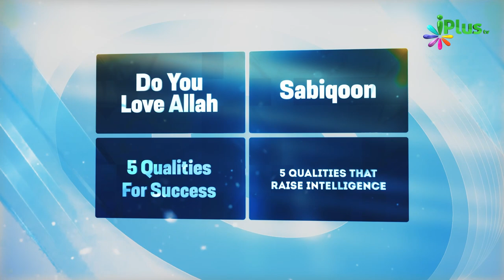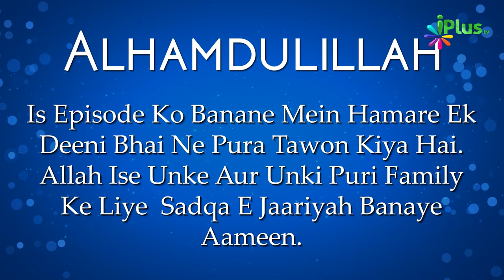Narmi Se Baatcheet Karna | Deen For Teenz Season 2 Episde 27 | Nisaar Nadiadwala | iPlus TV